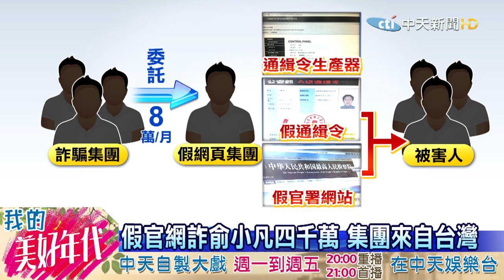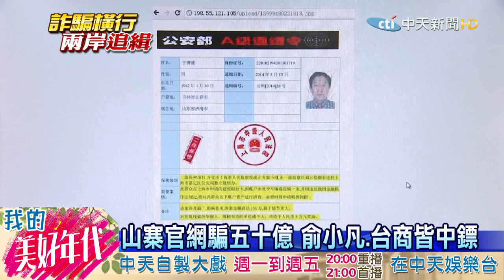20160722中天新聞 假官網詐俞小凡四千萬 集團來自台灣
前年底，資深藝人俞小凡，在大陸遇上假檢警，被騙走4千多萬元，刑事局偵辦一年多瓦解台灣幕後集團，他專門製作仿冒的「中華人民共和國最高人民檢察院」網頁，即便被害人想要查證，卻登入已經設下圈套的假網站，留下個資後，詐騙集團就能任意盜刷盜領。